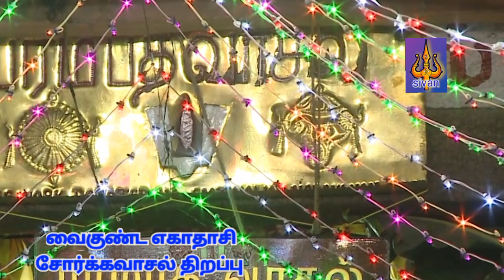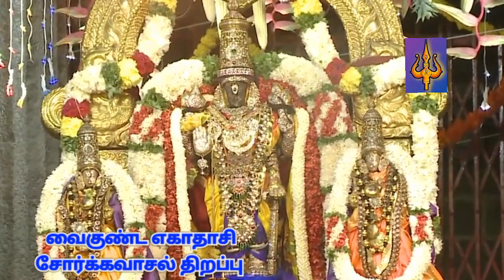வைகுண்ட எகாதாசி சோர்க்கவாசல் திறப்பு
வைகுண்ட எகாதாசி